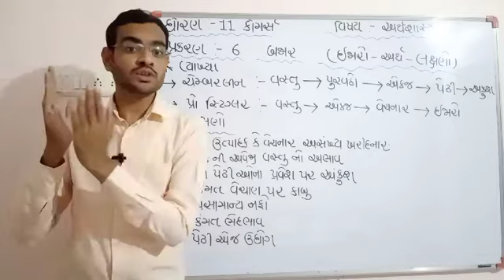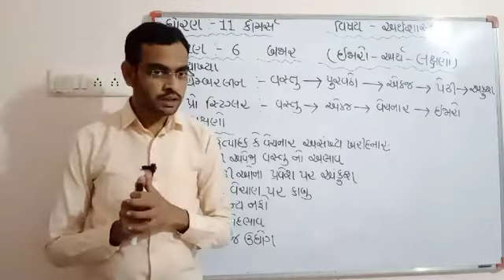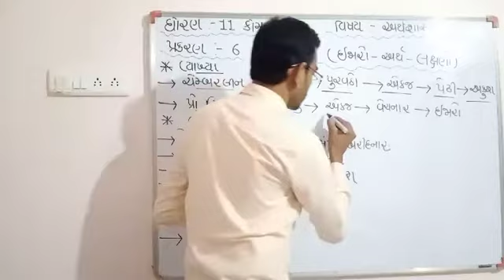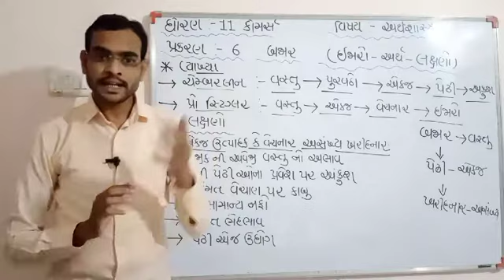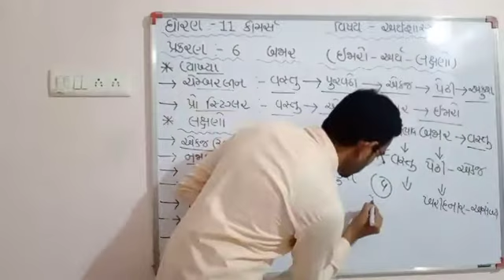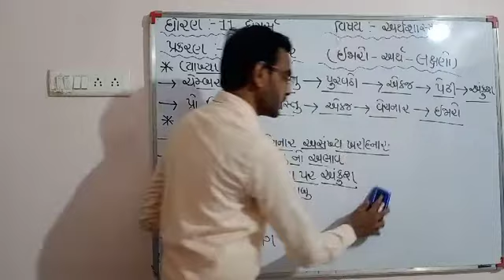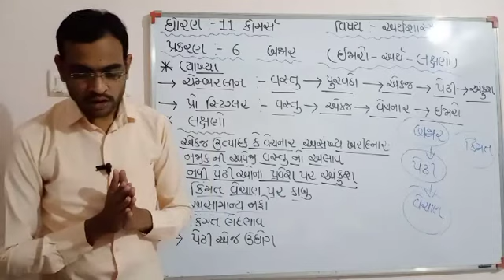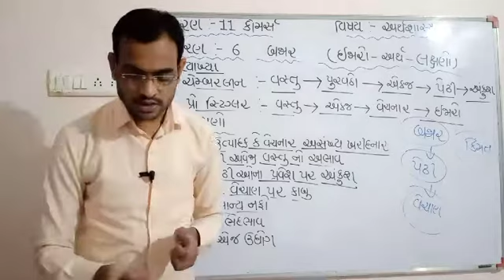ધોરણ 11 ગુજરાતી માધ્યમ/વિષય: અર્થશાસ્ત્ર/પ્રકરણ:6:બજાર/ભાગ:07/ સંજય વાળા/જ્ઞાનમંજરી વિદ્યાપીઠ મહુવા.